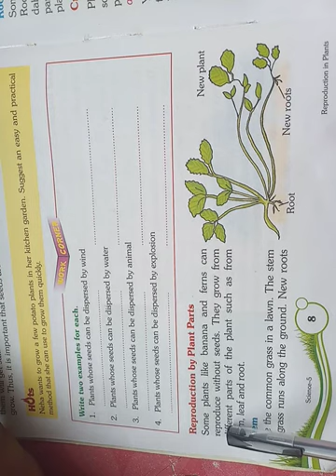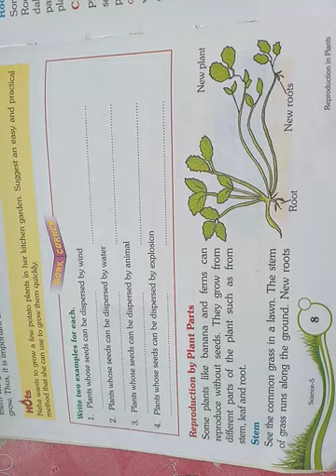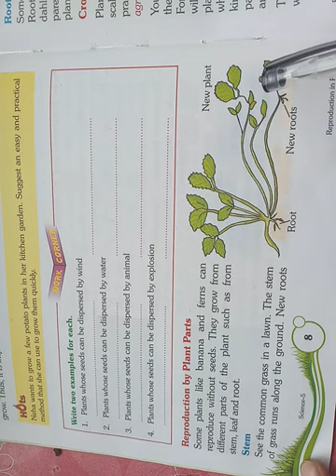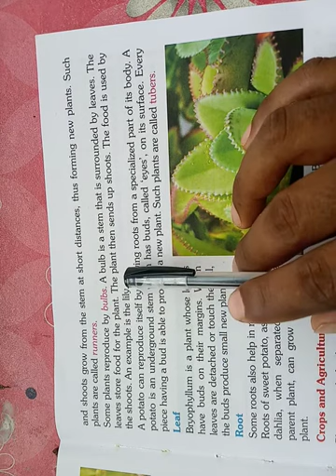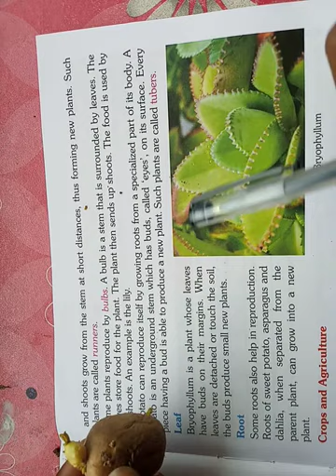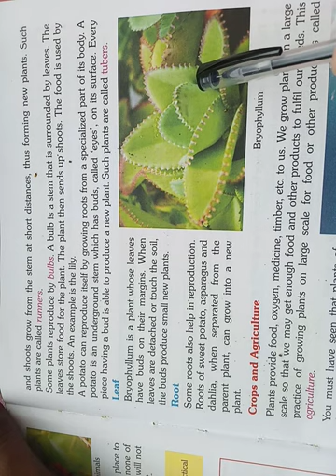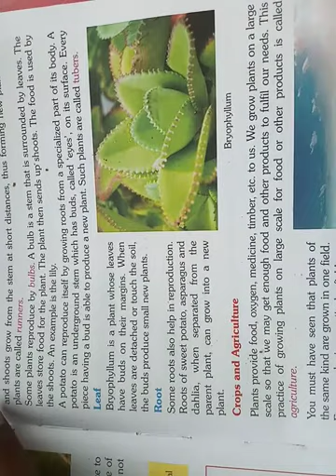STD- 5 GSC - PAGE- 8